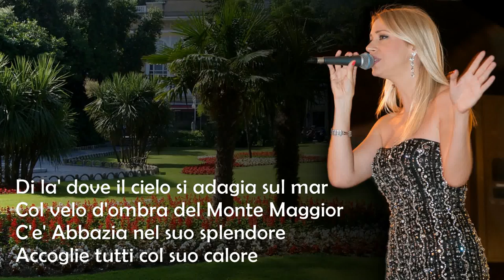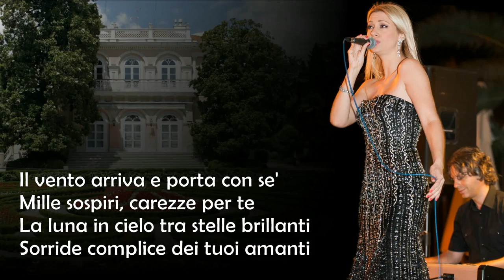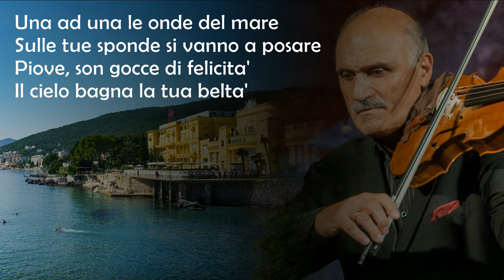Martina Majerle & Francesco Squarcia - Ti amo Abbazia